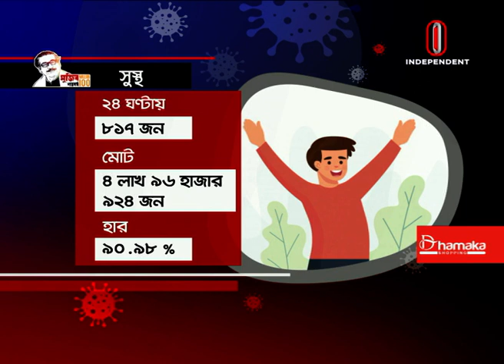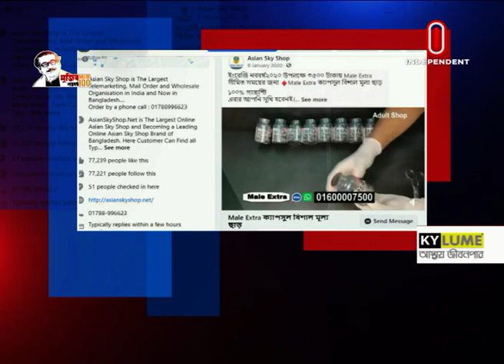News AT 07 PM || সংবাদ সন্ধ্যা | [28 February 2021]